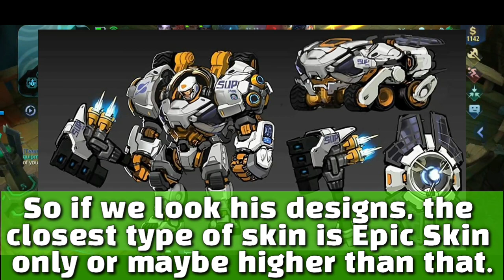2 UPCOMING SKINS OF JOHNSON | LEGEND or EPIC SKIN | NEW SURVEY SKINS | MLBB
2 UPCOMING SKINS OF JOHNSON | LEGEND or EPIC SKIN | NEW SURVEY SKINS | MLBB